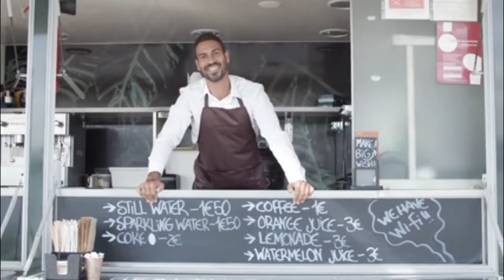Food Truck Insurance Requirements [ How much is Insurance for a food trailer]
Food Trucks need insurance and here is how it works.  General Liability does more than protect your business.  Permits For A Food Truck can be a challenge to see what you need but this video will help.  Business Insurance, Food Trailer Insurance, Food Truck Business always need to protect themselves.  How To Start A Business, How To Start A Food Truck with the right insurance coverage.  Food Business Ideas, Food Truck Insurance Companies